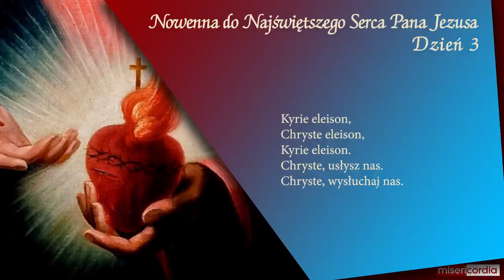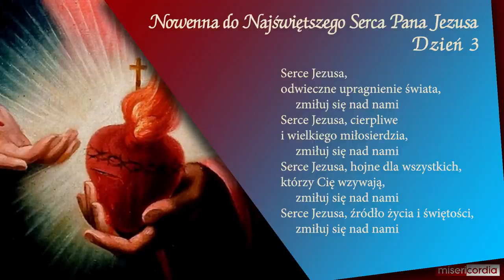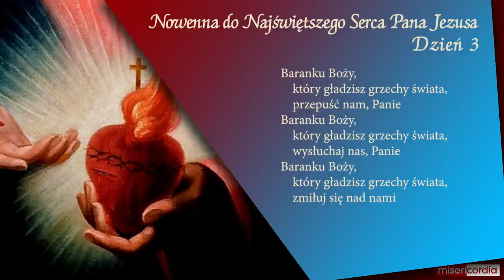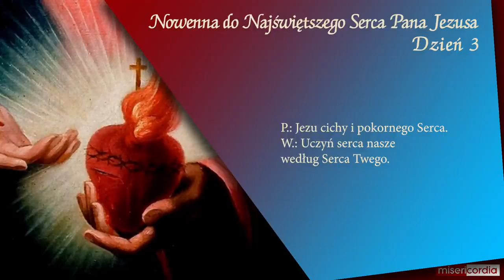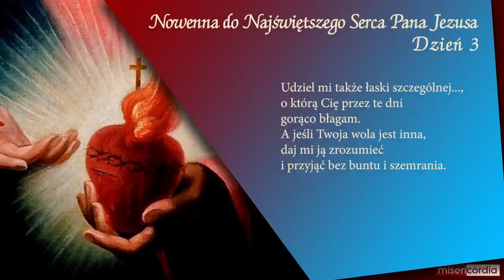Nowenna do Najświętszego Serca Pana Jezusa | Dzień 3